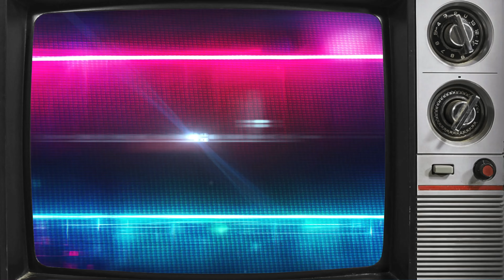Eleni and the Uprising - Neon Dreams (Official Video)